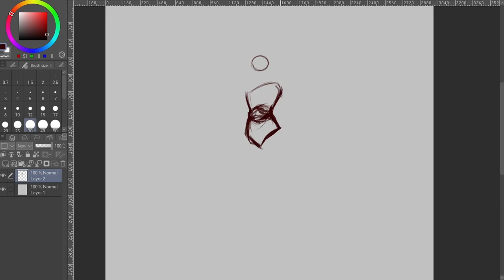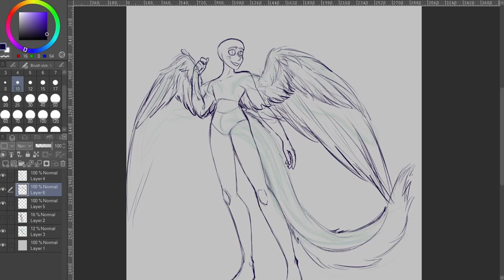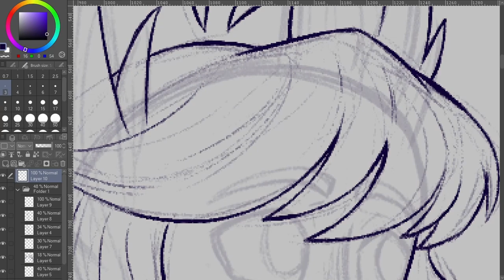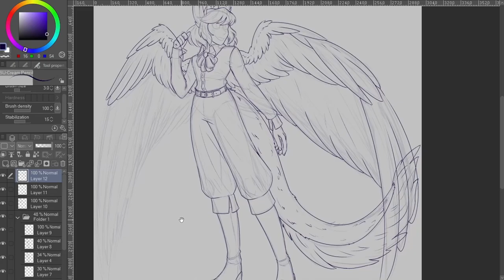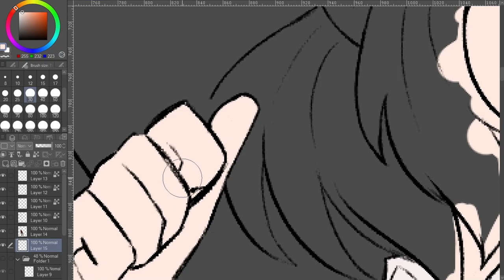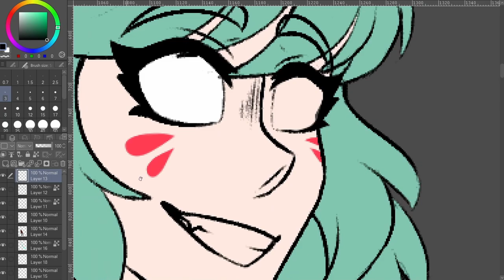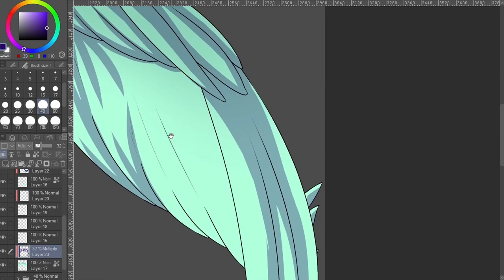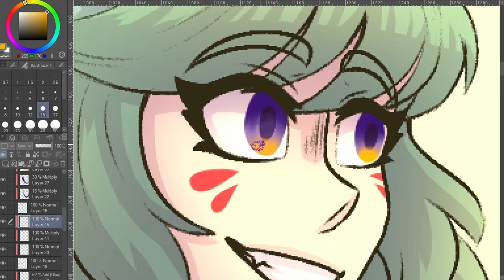Viridian Casual | Character Concept Art | SPEEDPAINT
An idea I had the other day in regards to alternate clothing choices characters may wear or just overall world building. I'd like to imagine that in Avidia (Viridian's home world), they'd wear a mix of medieval and steampunk attire as well as have their world built with that sort of vibe. Aside from their space travel and exploration tech, their daily stuff is a lot less advanced.

Music: All music is from the Pokemon Black and White OST